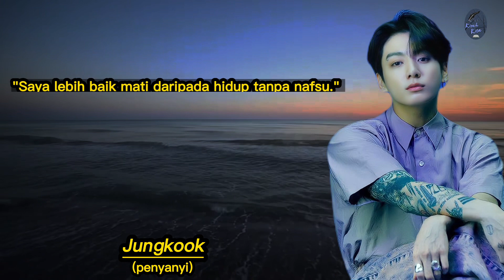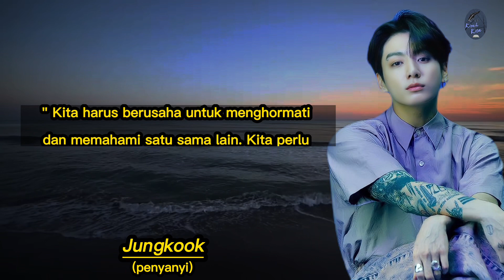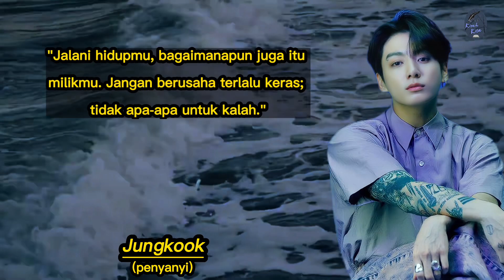Kata Kata Bijak Jungkook BTS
Jeon Jung-kook atau lebih dikenal dengan mononimnya sebagai Jungkook, adalah seorang penyanyi dan penari asal Korea Selatan. Ia merupakan seorang anggota dari grup vokal pria BTS, dengan posisinya sebagai vokalis dan penari utama. Wikipedia
Kelahiran: 1 September 1997 (usia 25 tahun), Mandeok-dong, Busan, Korea Selatan
Saudara kandung: Jeon Jung-hyun
Penghargaan: Order of Cultural Merit, People's Choice Award for Favorite Collaboration Song
Tanggal wisuda: Februari 2017, Maret 2022
Kebangsaan: Korea Selatan